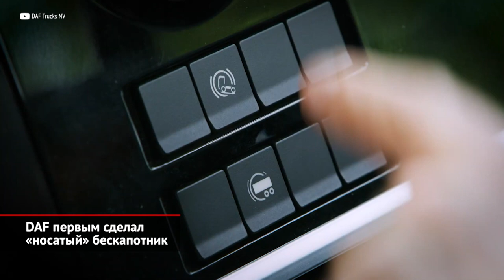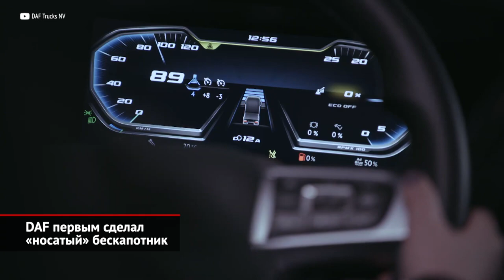DAF первым сделал «носатый» бескапотник | Новости с колёс №1571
В Европе случилась маленькая, но важная революция: с осени 2020 года тамошние власти внезапно разрешили на 90 см увеличить длину кабин бескапотных грузовиков! И первыми свежие правила применили голландцы из относительно маленькой, но очень гордой компании DAF. Так, у дафовских кабин нового поколения появился небольшой «полукапот» — 16-сантиметровая сминаемая зона, повышающая пассивную безопасность грузовика. Плюс носатый передок существенно улучшает аэродинамику, снижая расход топлива. Кроме того, в гамме марки появились модели XG и XG+, у которых задняя стенка кабины отодвинута на 33 сантиметра. Это позволило организовать самый просторный «спальник» среди всех «европейцев», ведь объём кабины составляет рекордные 12,5 м³. При таком просторе инженеры смогли разместить внутри полноразмерную кровать 220×80 см. Притом из ортопедического матраса, оснащённого массой регулировок, можно соорудить даже полусидячее кресло! Сам интерьер — полностью новый. Хотя фирменные особенности — выдвижной обеденный столик, масса вещевых отсеков и встроенная бытовая техника — сохранились. На рабочем месте водителя появилась цифровая панель приборов и большой тачскрин медиасистемы. И, конечно, по последней моде DAF предлагает заказать комплект камер вместо наружных зеркал заднего вида. А в правую дверь можно врезать окошко, через которое будет просматриваться, пожалуй, самая коварная из всех «слепых зон». В плане техники заявлены хорошо знакомые перевозчикам двигатели PACCAR рабочим объёмом 11 и 13 литров, а также роботизированные коробки ZF серии TraXon. Но инженеры уточняют, что моторы и трансмиссия доработаны. В итоге межсервисный интервал теперь составляет фантастические 200 000 км! А расход топлива (в том числе, благодаря носатым кабинам) снизился аж на 10%. И это серьёзные доводы, чтобы выбрать DAF, а не другую марку грузовиков. Первыми на конвейер встанут шасси и тягачи 4×2 и 6×2, а затем гамма расширится другими вариациями. Запуск серийного производства новинок отложен до конца этого года, так что мы увидим «носатые» бескапотники не раньше следующего лета. Любопытно, что появление близких по формату конкурентов пока не предвидится. Ведь MAN и Volvo лишь недавно обновили старые кабины, а Scania меняла поколение 5 лет назад, что для грузового автопрома вообще не срок.